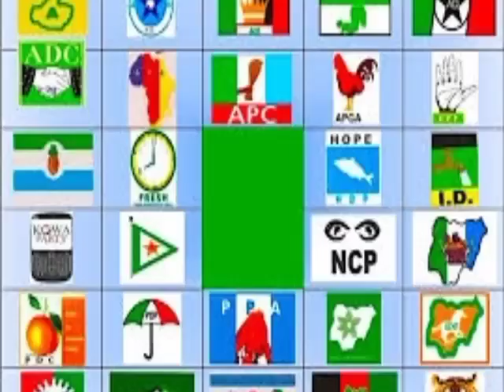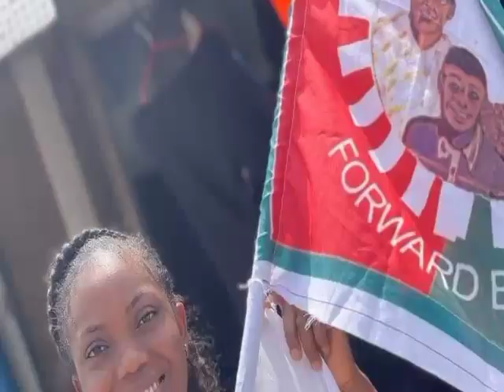Peter Obi's Vp Challenges Okowa Over P.O As Yusuf Datti Hits PDP Vp Hard Over Principal's Competency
Peter Obi Dragged By Okowa, PDP Vp Aspirant, Reveals Subtle Weakness Of PO, Insist He Lacks Capacity